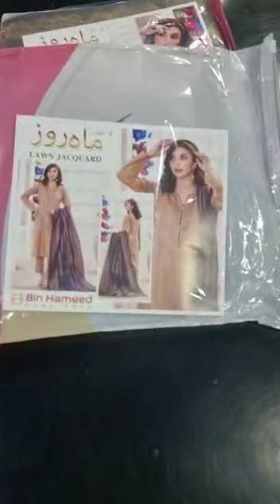BIN HAMEED By RANA ARTS Lunching LAWN JACQUARD Collection 2022 *MAHROSE*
*_BIN HAMEED By RANA ARTS Lunching LAWN JACQUARD Collection 2022_*

         🎗️ *MAHROSE* 🎗️

                   *(VOL.8)*

*▪️SHIRT : LAWN (AIR JET) JECARD BROSHIA*

 *▪️DUPATTA: CONTRAST LAWN (AIR JET)   JECARD  BROSHIA  DUPATTA*

*▪️SHALWAR: PLAIN DYED COTTON*

*▪️COLOURS : 06*

 *▪️PACKING : ZIPPER*